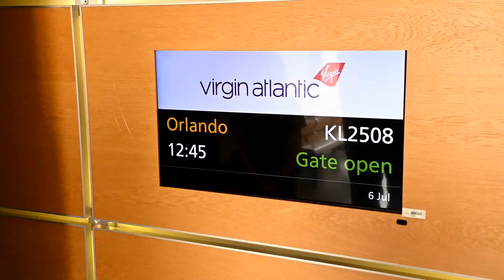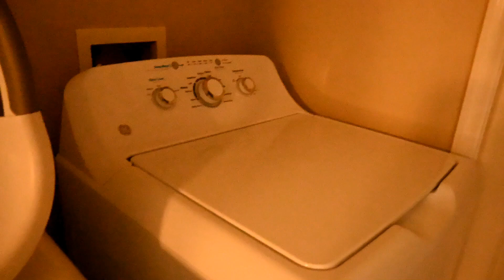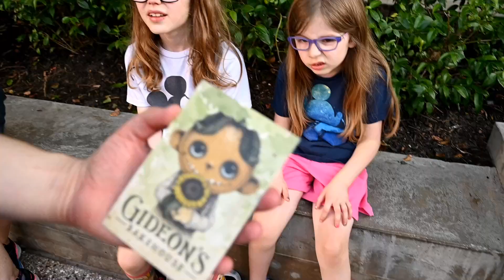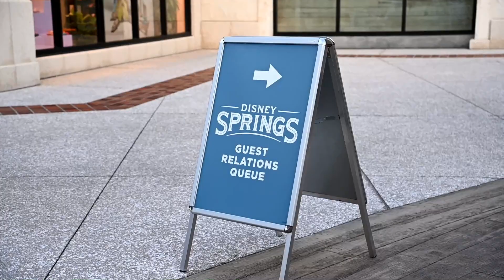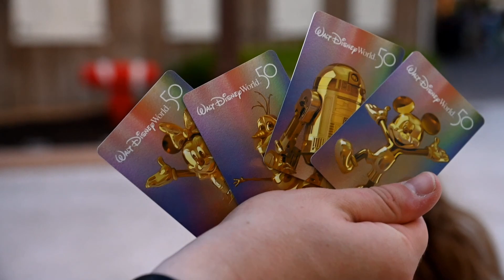Our July 2022 Vacation Travel Day and Disney Springs Visit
We're jumping back in time here, friends. To summertime and our big Florida vacation. This past July, Alex and I flew the kids to the sunshine state, where we visited some of the country's biggest theme parks. It was a doozy of a trip, and it took me almost six months to comb through the footage and edit the clips into videos. But here they are!
This is the beginning of our journey, covering flights, checking in to our AirBnB, and grabbing a beloved cold brew from Gideon's Bakehouse.